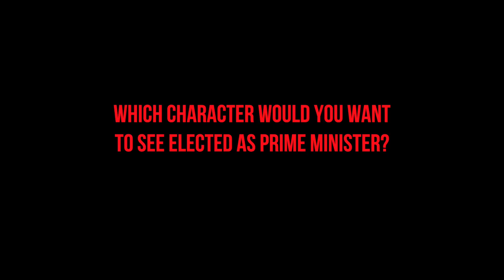Character Code with Rajkummar Rao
Which character of his would Rajkummar Rao go gay for? Which one would he pick to accompany him on a road trip? Watch the video to find out!